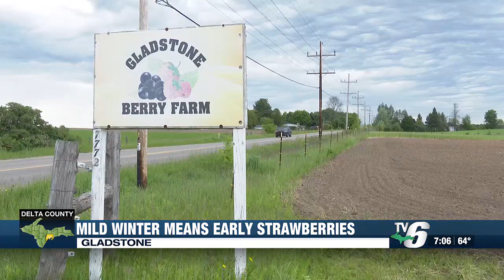Mild winter means early strawberries in Delta County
This year’s mild winter means you-pick strawberries at a Delta County farm will be ready earlier than average.